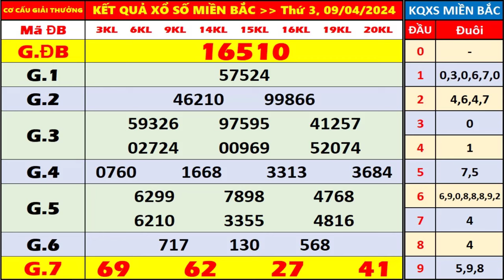kết quả xổ số miền bắc hôm nay ngày 9/4/2024 | xosohomnay, ket qua xsmb, xs quảng ninh